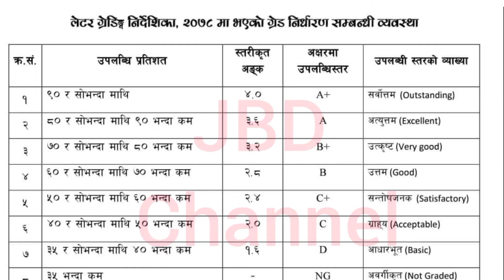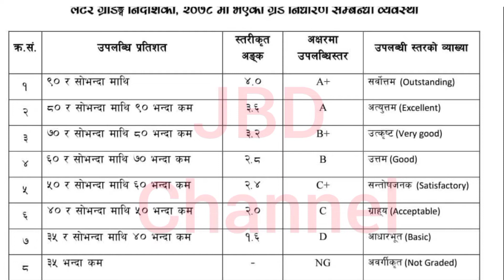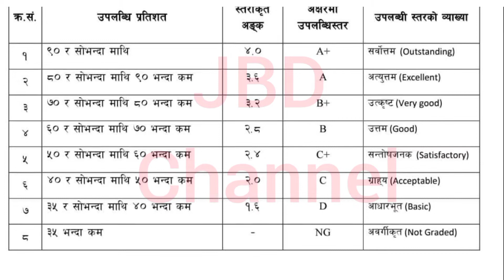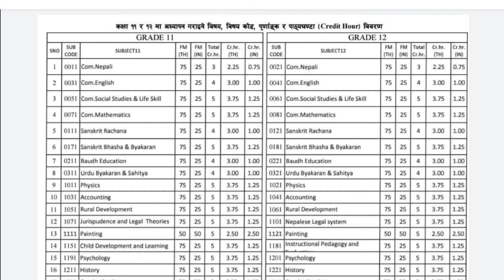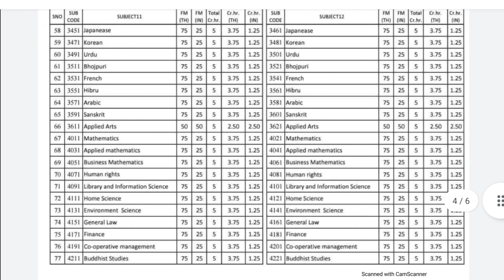कक्षा ११ र १२ को परिक्षा कहिले हुन्छ साथमा नयाँ ग्रेड लागु सम्बन्धि जानकारी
grade 12 exam 2021 class 12 exam news nepal, class 11 12 exam news nepal,
class 10 11 12 exam nepal,
 exam 12 class 2021 nepal,
class 12 neb exam 2078 nepal,
 class 12 board exam nepal,
class 12 exam postponed in nepal,
class 12 board exam 2020 nepal,
class 12 exam cancelled in nepal,
class 12 exam date nepal,